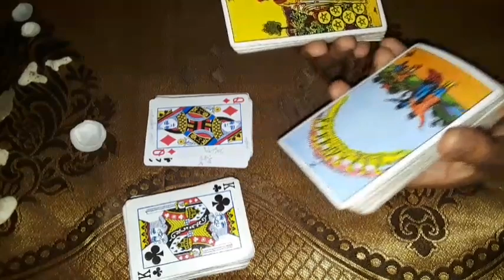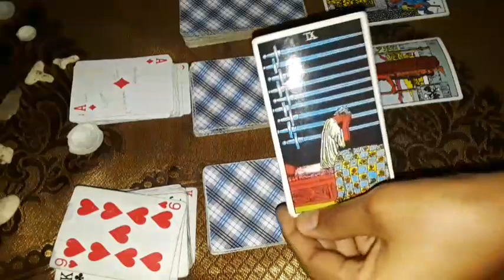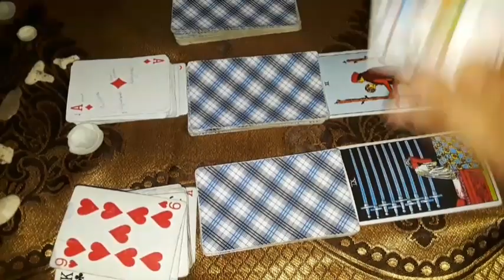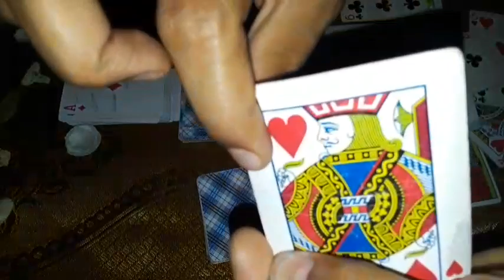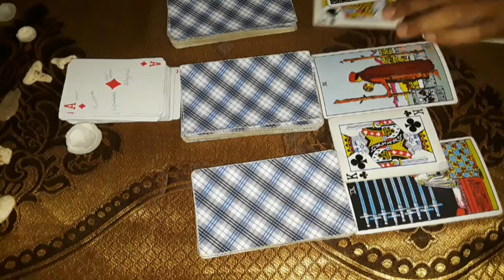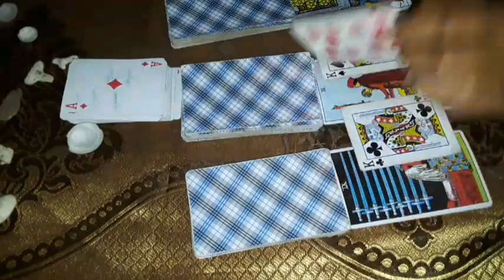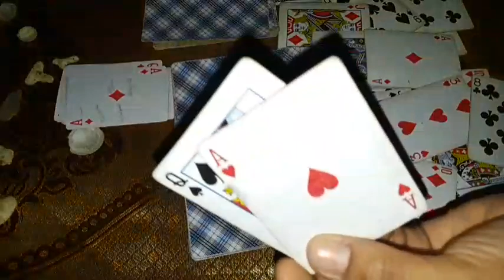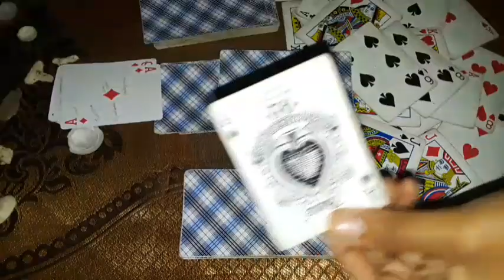Cancer Money in my pocket but I just can't get no love "baby let me love you down" ur being watched